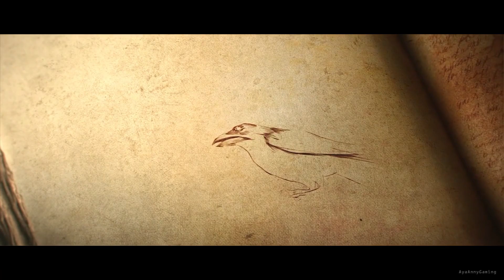Diablo 3 - Intro/Opening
English Title: Diablo III
Platform: Microsoft Windows, Mac OS X
Developer: Blizzard Entertainment
Publisher: Blizzard Entertainment
Genre(s): Action role-playing, hack and slash, dungeon crawl
Mode(s): Single-player (over Battle.net), Online multiplayer (over Battle.net)

Since I'm playing this on Window system, I will not list the requirements for Mac OS X.

¤¤ System requirements ¤¤
Operating system: Windows XP/Vista/7
CPU: Minimum - Intel Pentium D 2.8 GHz or AMD Athlon 64 X2 4400+
 Recommended - Intel Core 2 Duo 2.4 GHz or AMD Athlon 64 X2 5600+
Memory: Minimum - 1 GB (1.5 GB for Vista and 7)
 Recommended - 2 GB
Hard drive space: 12 GB of free space
Graphics hardware:
Minimum - NVIDIA GeForce 7800 GT 256 MB or ATi Radeon X1950 Pro 256 MB
Recommended - NVIDIA GeForce GTX 260 896 MB or ATi Radeon HD 4870 512 MB
Sound hardware: 100% DirectX 9.0c compliant card

Internet connection required for activation, single player, and multiplayer (over Battle.net)

This isn't walkthrough. None of my video suppose to be one either, they just Gameplay/Playthrough. Most of my playthrough videos are first playthough.

.: Recording Device/Program :.
- Bandicam

.: AyaAnnyGaming Blog :.